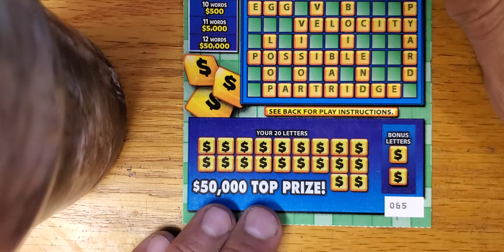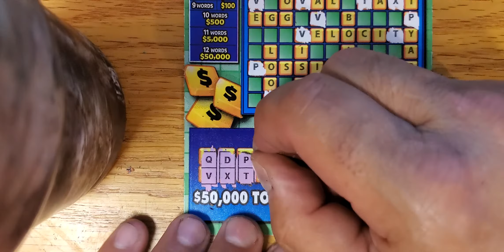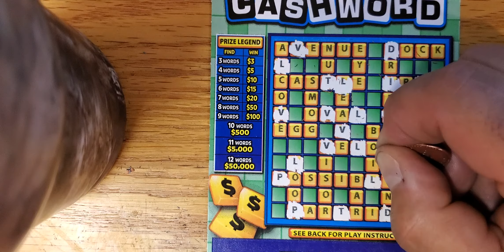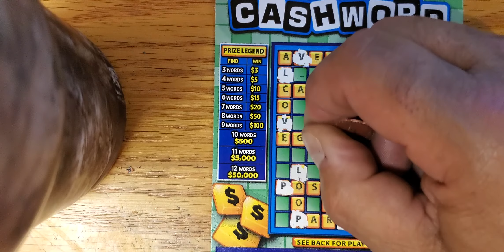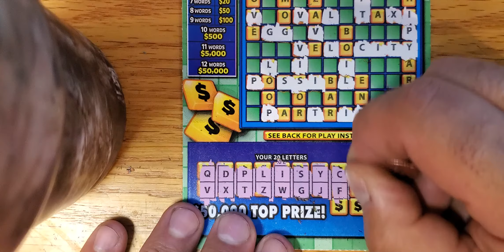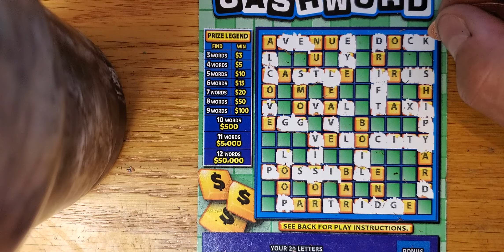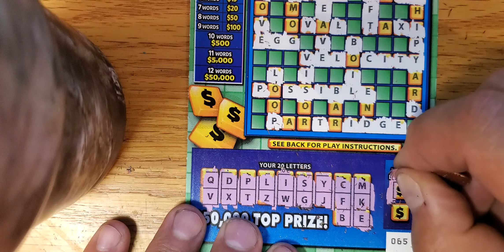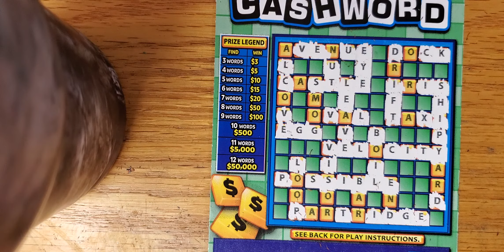Texas Tickets with Dannigirl Cashwords Wednesday